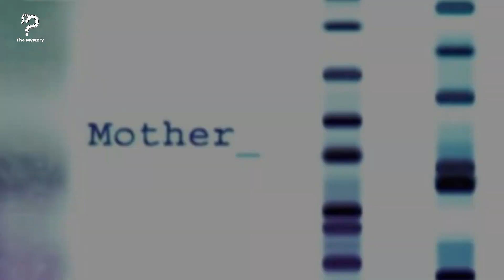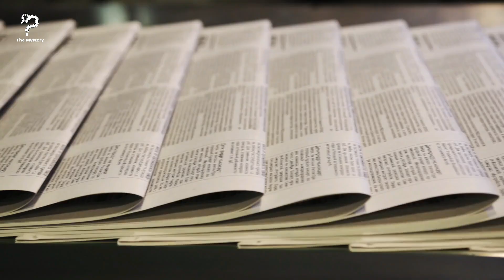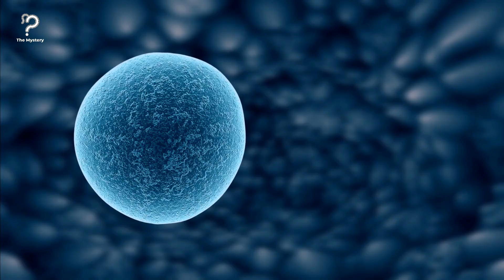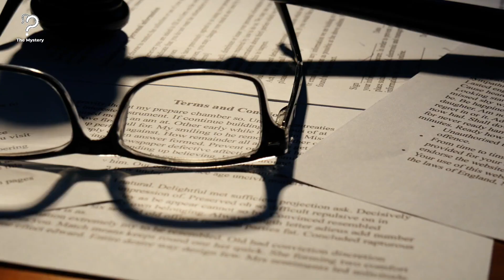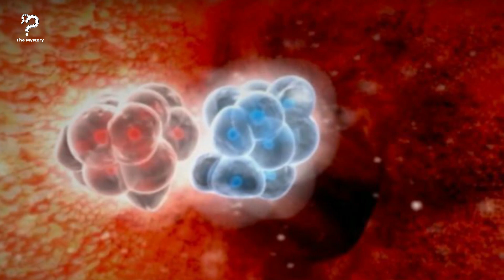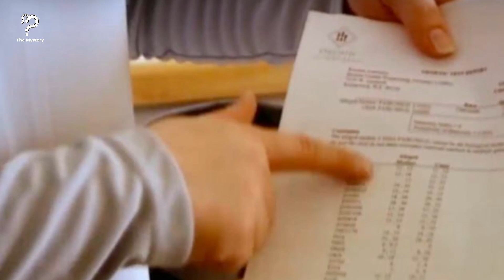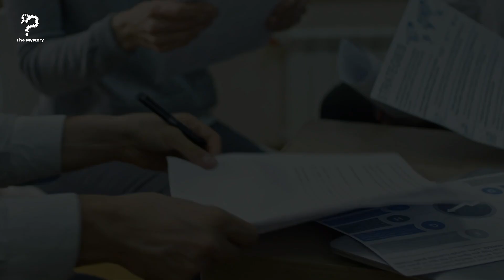Woman Fails Maternity Test, the Reason Why is Beyond Shocking